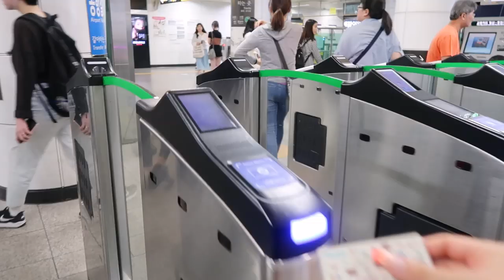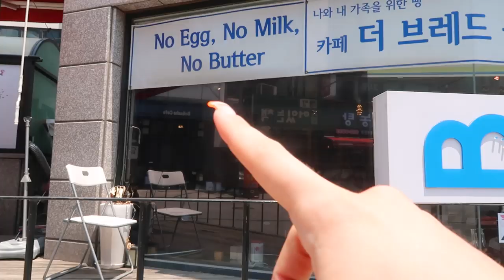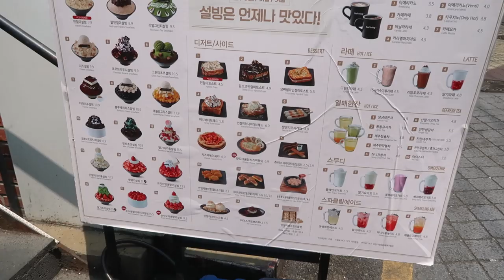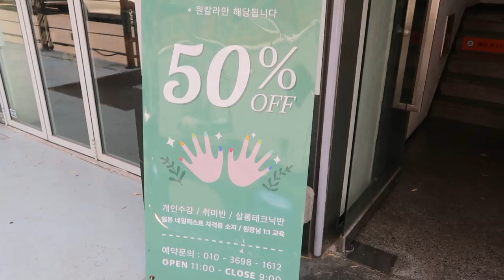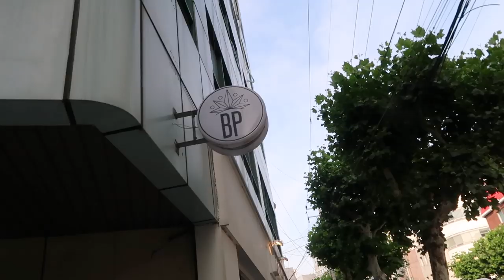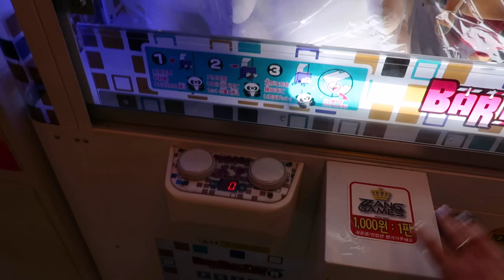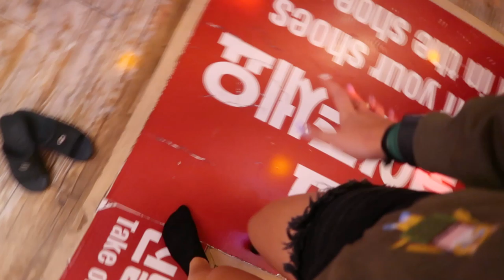🇰🇷 Instagram KONTROLUJE MÓJ DZIEŃ W KOREI! 😱extreme edition 😂 | Agnieszka Grzelak Vlog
Na Instagramie (agagrzelakk) zadałam Wam mnóstwo pytań dotyczących tego, jak powinnam spędzić dzień w Seulu, Korei Południowej :D Ten film to wersja ekstremalna, bo między innymi dałam Wam wybór czy powinnam sobie zrobić tatuaż czy piercing :O

Ściskam!
Agnieszka Grzelak